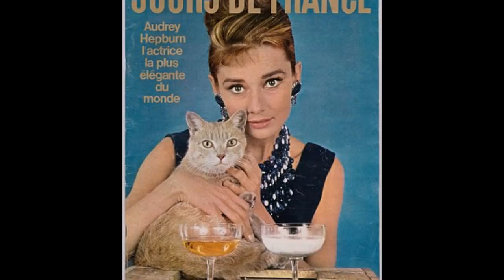Intimate collection of photos celebrating Audrey Hepburn's life and style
Intimate collection of photos celebrating Audrey Hepburn's life and style to go on display at National Portrait Gallery